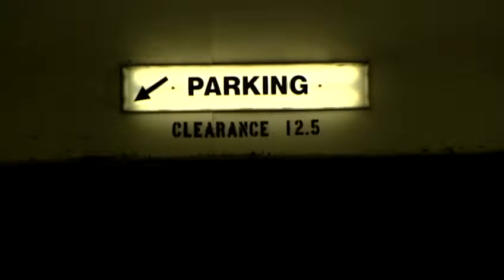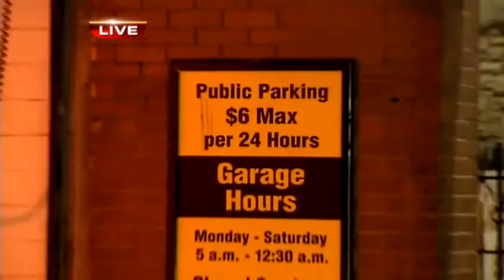City considers plan to lease downtown parking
Officials said Cincinnati's parking could be leased, not sold, and the city will continue to set prices for garages and meters.